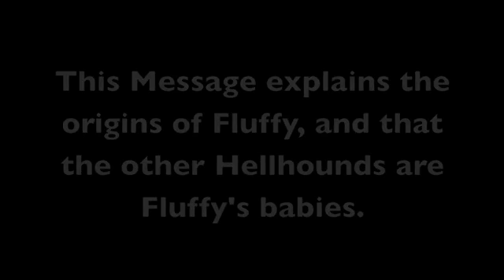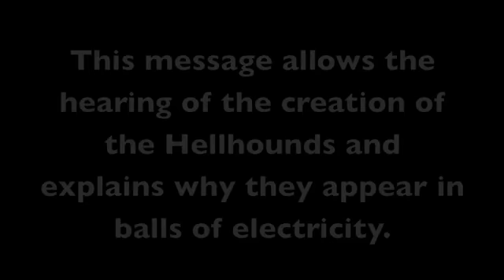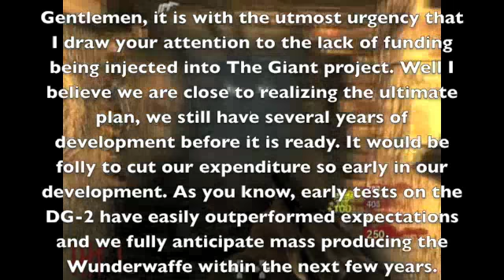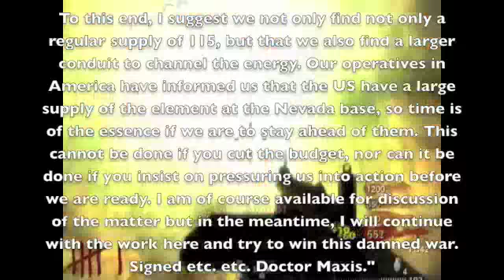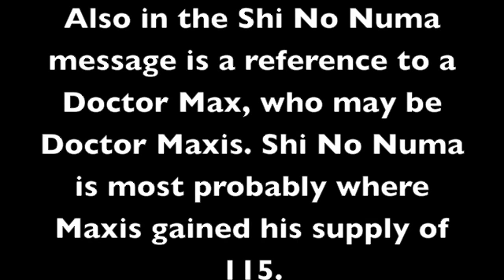Part 2 | Black Ops | Story Behind Zombies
just like the Shi No Numa Secret Message and spent another whole day trying to find the answers for all these questions of the radio things :p

PSN : DiGiTiLhEaRt
XBL : DiGiTiLhEaRt